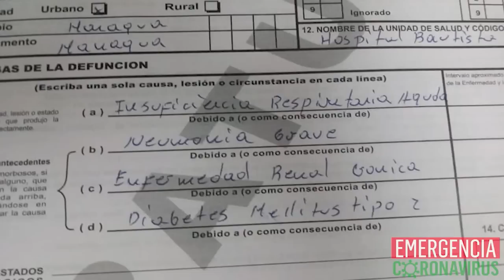Carlos F. Chamorro: La mentira de Ortega sobre la tragedia de Salud de la covid-19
El pasado jueves 18 de marzo se cumplió un año desde que en Nicaragua el Ministerio de Salud detectó el primer caso de contagio positivo del nuevo coronavirus.
A partir de ese momento, en vez se implementar las medidas de prevención y protección recomendadas por la Organización Mundial de la Salud, la dictadura ejecutó un gigantesco operativo de negación de la pandemia.
El régimen minimizó la gravedad de la amenaza para la salud humana y para los trabajadores de la salud, y hasta lo bautizaron como un virus importado.
Luego se impuso el reforzamiento de la censura, la centralización de las pruebas de covid-19 en el Ministerio de Salud, y la negación total del acceso a la información pública. A tal grado que Nicaragua es el único país en el mundo en el que nunca se ha brindado un informe  sobre el numero de pruebas de covid-19 que ha realizado el Minsa, y cuál es el porcentaje de contagios positivos.
Pero, además, en una gravísima violación a la ética profesional, el Ministerio de Salud impuso a los médicos en los hospitales la orden de no registrar a los pacientes afectados por la covid-19, y atribuirles otras enfermedades.
Por desafiar esa prohibición y por brindar información y promover medidas de protección para el personal de salud, decenas de médicos y especialistas con varias décadas de experiencia, fueron despedidos por el Estado-Partido del Minsa en los hospitales públicos.
Y para agravar aún más las consecuencias de esta política deliberada de negligencia, la vicepresidenta Rosario Murillo convocó a los partidarios del FSLN y a los empleados públicos a la marcha del amor en tiempos de covid, iniciando una serie de eventos de aglomeraciones masivas, sin ninguna clase de protección.
A diferencia de otros países de la región y del mundo, el régimen Ortega Murillo se rehusó a promover políticas públicas de confinamiento o distanciamiento social, para evitar que una reducción de la actividad económica hiciera caer aun mas la recaudación de impuestos, de la que depende el pago de la planilla del Estado y la Policía.
En el momento más grave de la pandemia, cuando decenas de personas morían cada día y se multiplicaban los entierros exprés,  a Ortega y Murillo lo único que les preocupaba era controlar los recursos económicos para financiar la represión y el estado policial.
Nunca les importaron las vidas humanas, ni siquiera las de sus propios partidarios con tal de mantener los recursos para controlar el poder, y así murieron varios centenares de sandinistas, entre ellos altos funcionarios, ministros, asesores presidenciales y embajadores, diputados del FSLN, alcaldes, y secretarios políticos.
Como resultado de esta política de negación, negligencia, y propagación de la covid-19, en Nicaragua se produjo una verdadera tragedia humanitaria, que el régimen ha intentado ocultar.
Según el Minsa, en Nicaragua únicamente fallecieron 176 personas por covid-19, con lo cual seríamos el milagro de Centroamérica, con una de las tasas de letalidad más bajas del mundo. Pero ni la OPS ni la OMS, que al inicio de la pandemia actuaron con complacencia ante el Gobierno, han avalado la mentira oficial.
La verdad es que de acuerdo al exceso de personas que fallecieron por neumonía, infarto, diabetes e hipertensión, en comparación con el promedio histórico de los últimos 15 años, según datos oficiales que fueron analizados por los salubristas del Comité Científico Multidisciplinario, en Nicaragua murieron mas de 9000 personas por la covid 19, durante estos primeros doce meses de pandemia.
Cada uno de estos 9000 muertos, significa mucho mas que una cifra o una estadística, representan una historia de vida y dolor para su familia, y también hay decenas de médicos y trabajadores de la salud, que nunca debieron haber muerto, si se hubieran tomado las medidas de protección.
El presidente Daniel Ortega, la cogobernante Rosario Murillo, las tres ministras de salud, Sonia Castro, Marta Reyes, y Carolina Davila, y el superministro de salud, Gustavo Porras, son corresponsables de esta política de negligencia y propagación, y por lo tanto deberían rendirle cuentas al país por sus consecuencias.
Pero solamente en la Nicaragua pos Ortega en democracia, después de salir de la dictadura, se podrá restablecer la verdad.
El paìs necesitará una Comisión de la Verdad y una Fiscalía Especial no solo para investigar los Crímenes de lesa humanidad y los actos de corrupción pública, sino también la tragedia de la covid-19 que está asociada a la negligencia oficial durante la pandemia.
Mientras tanto, los nicaragüenses tenemos la obligación de no olvidar y de documentar las historias de las víctimas que demandan que se conozca la verdad.